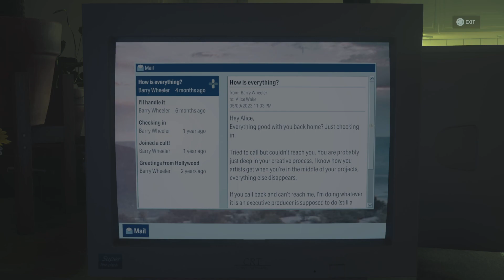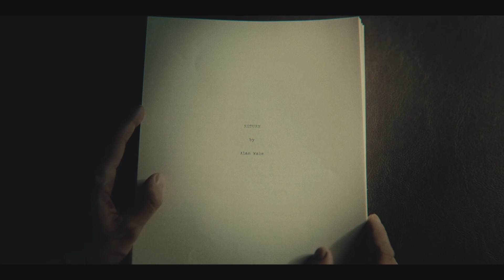Alan Wake 2 Still trying to find Alice